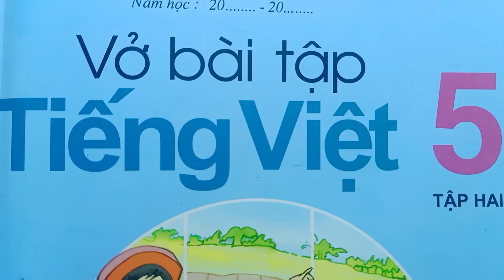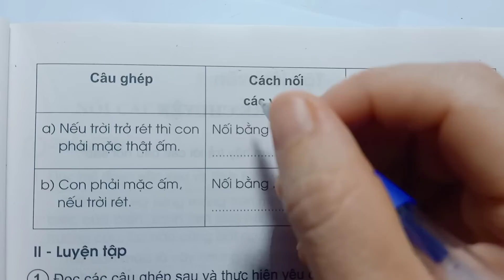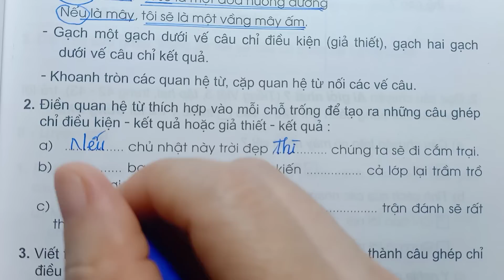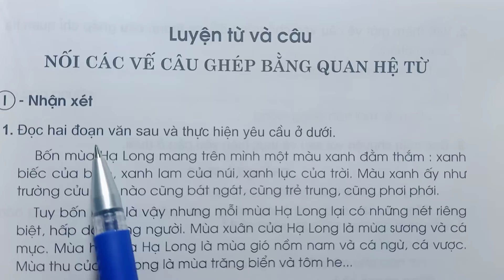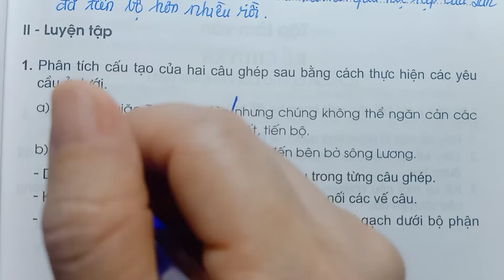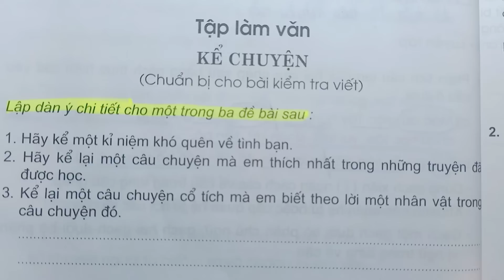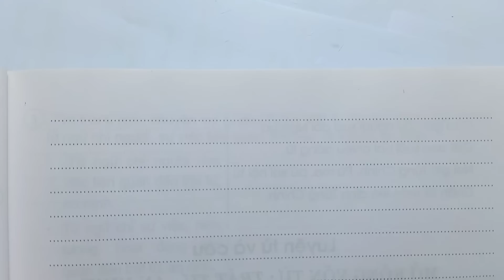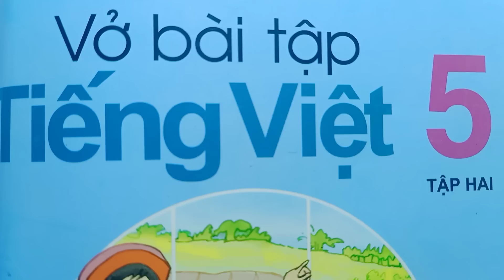VỞ BÀI TẬP TIẾNG VIỆT LỚP 5 TẬP 2 - TUẦN 22 - TRANG 22 - DẠY TIỂU HỌC